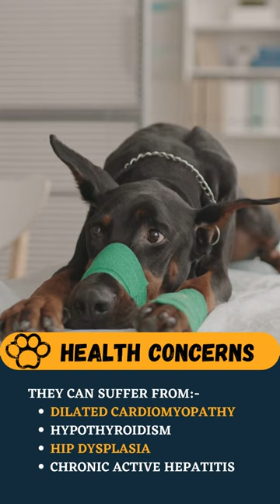All you need to know about Doberman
Doberman are some of the most popular dogs in the world, and for good reason. These dogs are great for Families, with a loyal personality and plenty of energy. In this video, we'll go over all you need to know about Doberman! From their personality to their physical characteristics, we'll take you through everything you need to know about this amazing breed!